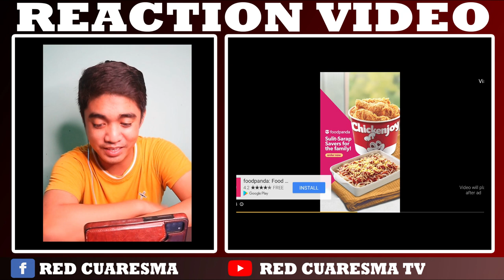MISTER SUPRANATIONAL PRELIMINARY COMPETITION | SWIMSUIT PERFORMANCE PART 2 | REACTION VIDEO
Presenting the 34 official contestants of Mister Supranational 2022.

Argentina 🇦🇷 @angelolayaoficial
Belgium 🇧🇪 @yentl_vh
Brazil 🇧🇷 @guilhermewernerwamzer
Cambodia 🇰🇭 @panha_lao
Cuba 🇨🇺 @luisdanielgalvez
Czech Rep. 🇨🇿 @jiriperout
Dominican Rep. 🇩🇴 @lewis.echavarria
Ecuador 🇪🇨 @albertfitcoach
El Salvador 🇸🇻 @adrian.itzam
France 🇫🇷 @pierre_bondon
Germany 🇩🇪 @marcobauer.official
Greece 🇬🇷 @leonidas_amf
Haiti 🇭🇹 @mendossadesir
Indonesia 🇮🇩 @matthewgilbertw
Italy 🇮🇹 @giuseppes.1994
Korea 🇰🇷 @teddywany
Laos 🇱🇦 @tar_singsavanh
Malta 🇲🇹 @ron_bonsfield_
Mauritius 🇲🇺 @jld.fit
Mexico 🇲🇽 @moisesspenaloza
Namibia 🇳🇦 @laenjouis
Nepal 🇳🇵 @mr.sanishshrestha
Netherlands 🇳🇱 @meyersfransel
Panama 🇵🇦 @elvishidalgoa
Peru 🇵🇪 @nicolaroberto_
Philippines 🇵🇭 @raedalzghayer
Poland 🇵🇱 @kuba.kowalewski
Puerto Rico 🇵🇷 @heribertorivera_
Spain 🇪🇸 @manuelinidivaio
Thailand 🇹🇭 @yoyoktn
Trinidad 🇹🇹 @wynter.s.mason
United States 🇺🇸 @1080keith
Venezuela 🇻🇪 @gallardovanthon
Vietnam 🇻🇳 @datkyo_

𝗠𝗜𝗦𝗦𝗢𝗦𝗢𝗟𝗢𝗚𝗬'𝗦 𝗠𝗜𝗦𝗧𝗘𝗥 𝗦𝗨𝗣𝗥𝗔𝗡𝗔𝗧𝗜𝗢𝗡𝗔𝗟 𝟮𝟬𝟮𝟮 𝗙𝗜𝗡𝗔𝗟 𝗛𝗢𝗧 𝗣𝗜𝗖𝗞𝗦 | The time has come to finally crown a new king. Our panel of experts and correspondents sat down to discuss who among the contestants are most likely to emerge on top later tonight. After covering the pageant and observing them from Day 1, we present our Final Hot Picks:

1 ARGENTINA
Before his arrival to Poland, fans are anxious if he's really extremely handsome as what is portrayed in his photos posted on social media. And yes, in the flesh, Angel truly exudes this beautiful aura that is both angelic and enticing. Compared to previous titleholders, he is actually quite in full contrast. Over the years, we saw bearded winners from Mister Supranational but if this guy wins this time, we have a "Henry Cavill version 2.0." What makes him shine all the more is his natural charm. He is also calm, quiet, and very approachable. His only waterloo is that he doesn’t speak fluent english, but if he is willing to learn and has the drive to study and practice, then he can truly use it throughout his reign as the eventual winner will have to travel the world. Angel can really grab the title hands down, but he should not be complacent because Misters Vietnam, Mexico, Greece and Belgium are just around the corner, next to him and with equal opportunity to show off what they are truly made of.

2 VIETNAM
One of the strongest from Asia, Vietnam this year sent a very joyful and bubbly candidate. In photoshoots, he is really outstanding. He registers well and his face and jawlines are to die for. In addition, he manages to set the stage on fire with his supermodel moves & projections. He serves both sweetness & spicyness all at the same time.

3 MEXICO
Moises has all the goods physically. In fact, he is one of the most stunning and impressive misters in this batch. His face alone could do wonders. There is this innate charm in him that draws your attention. He is also performer on stage and has the charisma and confidence.

4 GREECE
Leonidas carries a smile that can melt the heart of many. He can transform from dusky to innocent. His imposing and manly form reminds pageant onlookers of the Spartans. All he needs to do is to polish his movements, and the way he presents himself onstage. Otherwise, he has that undeniable appeal that would easily impress the judges.

5 BELGIUM
Yentl has shown consistency throughout the competition and is one of the most hardworking, punctual, sensible and very intellectual contestants in this batch. He speaks with so much passion, authenticity and kindness, which are the perfect characteristics of what the brand of Mister Supranational is looking for. Plus, he is one of the best dressed candidates. He could be a game-changer come final night.

6 SPAIN
7 EL SALVADOR
8 PUERTO RICO
9 PERU
10 INDONESIA
11 FRANCE
12 KOREA
13 BRAZIL
14 THAILAND
15 CUBA
16 CZECH REPUBLIC
17 ITALY
18 POLAND
19 USA
20 NEPAL
21 PHILIPPINES